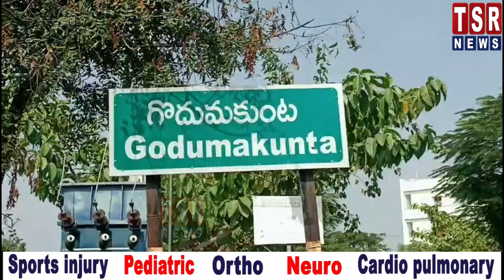గోధుమకుంటలోవంగేటి పర్వతరెడ్డిఆధ్వర్యంలో వజ్రేష్ యాదవ్ సమక్షంలో150 మంది కాంగ్రెస్ పార్టీలో చేరినారు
మేడ్చల్ జిల్లా కీసర మండల్ గోధుమకుంట గ్రామంనుండి వంగేటి పర్వత రెడ్డి ఆధ్వర్యంలో వివిధ పార్టీల నుండి 150 మంది కార్యక్తలు కాంగ్రెస్ పార్టీ కంటెస్టెడ్ ఎమ్మెల్యే తోటకూర వజ్రేష్ యాదవ్ ఆధ్వర్యంలో కాంగ్రెస్ పార్టీలో చేరినారు మీరందరిని  కాంగ్రెస్ పార్టీలోకి ఆహ్వానించి పార్టీ కండువా కప్పి స్వాగతంపలికిన. వజ్రేష్ యాదవ్
ఈసందర్భంగా తోటకూర వజ్రేష్ యాదవ్ మాట్లాడుతూ తెలంగాణ రాష్ట్రం ఏర్పడిన తర్వాత కాంగ్రెస్ పార్టీ అధికారంలోకి వచ్చిన వెంటనే ఆరు గ్యారెంటీలా పథకానికి ప్రజా పాలన ద్వారా గ్రా మాలల్లో పండుగ వాతావరణం కనిపిస్తుందని మహాలక్ష్మి పథకము ఇందిరమ్మ ఇల్లు గృహ జ్యోతి ఈ పథకాలకు ఎక్కువ ఆదరణ లభిస్తుందని ఈ పథకాలు ప్రతి గృహానికి అందేలా చూడాలని ప్రతి కార్యకర్తకు పిలుపునిస్తున్నానని . నూతనంగా పార్టీలో చేరిన వారందరికీ కొత్త పాత అనేది లేకుండా ప్రతి ఒక్కరూ కలుపుకొని రాబోవు రోజులలో వచ్చే ఎలక్షన్లలో అందరం కలిసికట్టుగా ఉంటు   రాష్ట్రంలో రేవంత్ రెడ్డి నాయకత్వాన్ని బలపరుస్తూ కేంద్రంలో రాహుల్ గాంధీ నాయకత్వం బలపరిచే విధంగా మనందరం పాటుపడాలని సందర్భంగా అన్నారు
ఈకార్యక్రమానికి ప్రత్యేక హోదాలో మేడ్చల్ జిల్లా పరిషత్ చైర్మన్ మలిపెద్ది శరత్ చంద్రారెడ్డి  మేడ్చల్  మాజీ శాసనసభ్యులు మలిపెద్ది సుధీర్ రెడ్డి నక్క ప్రభాకర్ గౌడ్ రాపోలు రాములు  గోధుమ కుంట ఎంపీటీసీ మంచాల కిరణ్ జ్యోతి, ఎక్స్ సర్పంచ్ అనిత శ్రీనివాస్  ప్రేమ్ నాథ్ చీరపాపాండు  సామల సంతోష్ రెడ్డి నాచారం రవి సంతోష్ రెడ్డి వంగేటి మహేందర్ రెడ్డి ఉప్పరి రమేష్ రవి చిన్నారెడ్డి ముత్యంరెడ్డి నాగేందర్రావు సత్యనారాయణ సాయి గౌడ్ శ్రీకాంత్ రాజశేఖర్ రెడ్డి బాల్రెడ్డి కాంగ్రెస్ కార్యకర్తలు తదితరులు పెద్ద ఎత్తున పాల్గొన్నారుWelcome To TSR NEWS  TELUGU

TSR NEWS